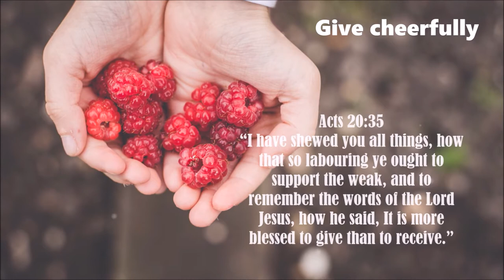Verse about giving versus receiving - Acts 20:35 free video download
365 DAYS OF DAILY DEVOTIONS Verse about giving versus receiving - Acts 20:35
Acts 20:35 Give

2.
3.